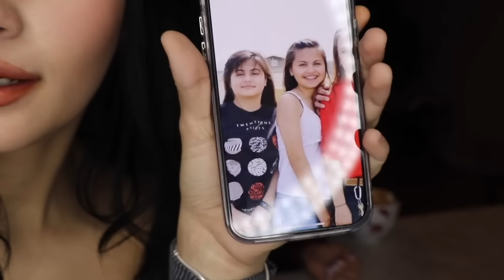SPICY NOODLE MUKBANG | READING ASSUMPTIONS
watch all the ads plz lolz & comment video ideas !!!